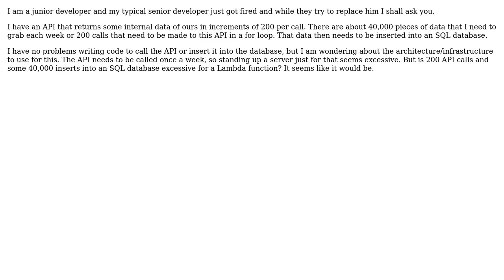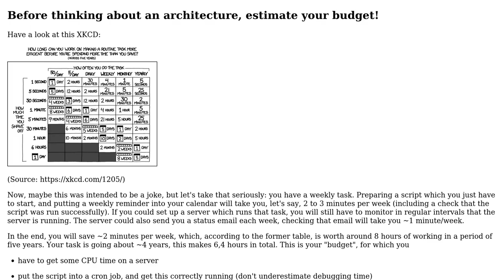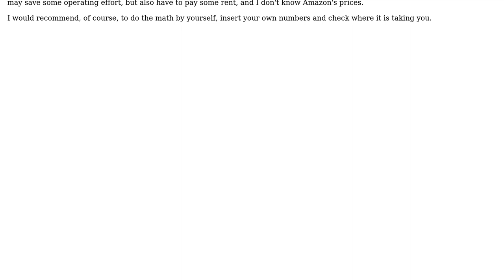I have an API I need to call weekly and save to a relational database. Once a month I need to...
Software Engineering: I have an API I need to call weekly and save to a relational database. Once a month I need to make a call to that database

With thanks & praise to God, and with thanks to the many people who have made this project possible! | Content (except music & images) licensed under CC BY-SA | Music | Images & others | With thanks to user HerexTheDog user Doc Brown and the Stack Exchange Network Trademarks are property of their respective owners. You are responsible for your own actions.